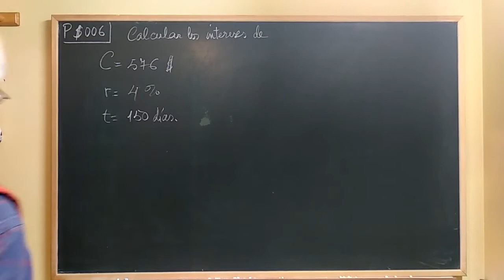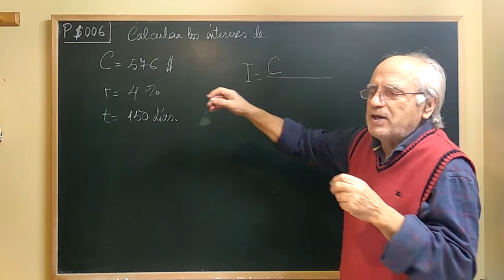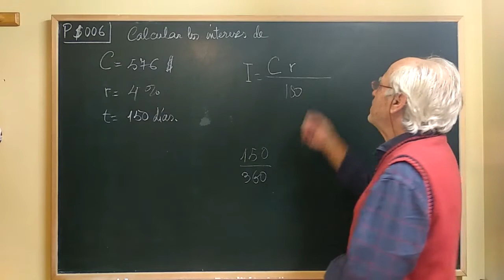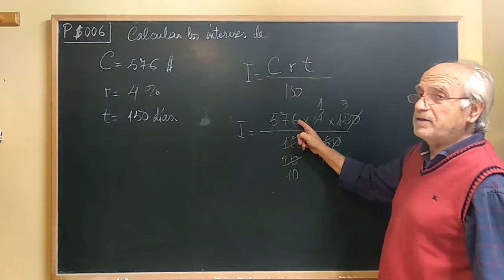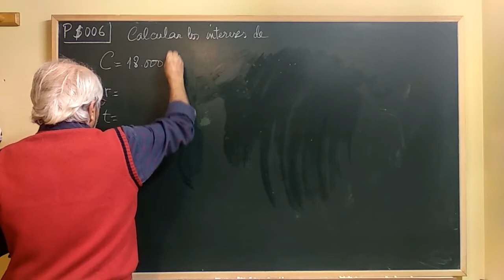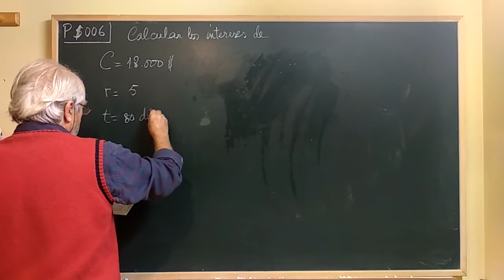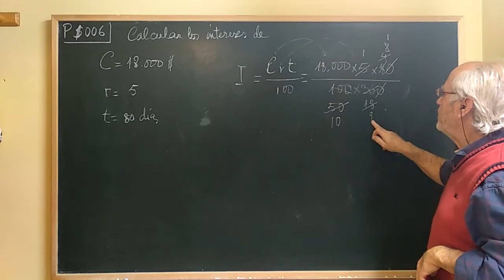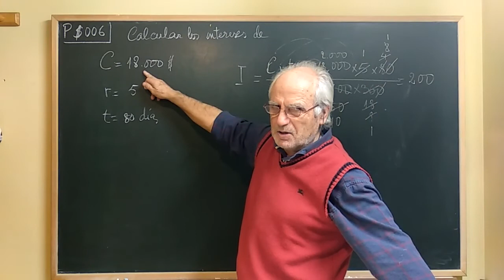P$·006 ... EL DINERO CRECE